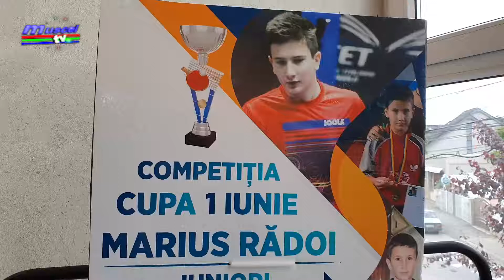Jurnal MUSCEL TV 01.06.2021 Sport - Tenis de masă- CS Voința la Cupa 1 iunie ,,Marius Rădoi''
Zeci de sportivi din cinci orașe au participat duminică, 30 mai 2021, la Slatina, la Cupa 1 Iunie ,,Marius Rădoi'', concurs de tenis de masă inițiat în amintirea sportivului slătinean Marius Rădoi decedat cu șase luni în urmă într-un tragic accident de mașină. Printre participanți s-au numărat și sportivi de la CS Voința Câmpulung, o parte dintre aceștia reușind să urce chiar pe podium.